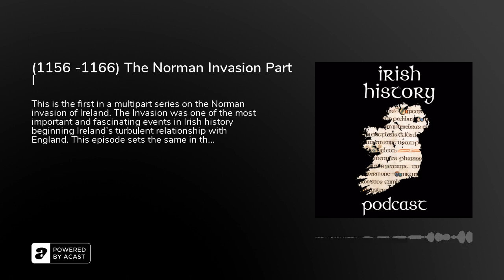(1156 -1166) The Norman Invasion Part I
This is the first in a multipart series on the Norman invasion of Ireland. The Invasion was one of the most important and fascinating events in Irish history beginning Ireland's turbulent relationship with England.